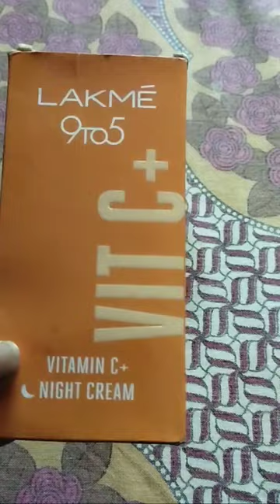Lakme 9To5 vitamin c+ night cream #